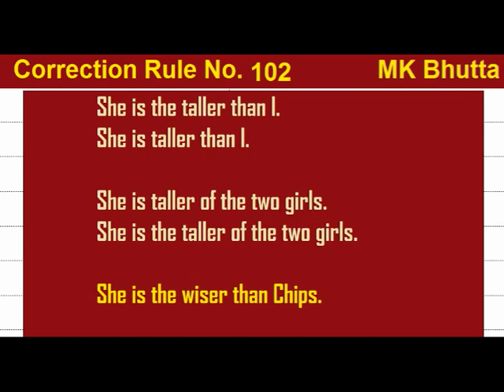Correction Rule No. 102 | Common Errors in English | FA FSc BA ADA I.Com BS Grammar | Bhutta Academe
English Verse BA English Poetry
Poems
Leisure
Tartary
New Year Resolution
Woman Work
The Rebel
Patriot into Traitor
The Huntsman
One Art
Departure & Arrival
Lights Out
After Apple Picking
The Vanishing Village
When I Have Fears
Kubla Khan
Hawks' Monologue
Say This City Has Ten Million Souls
Politics
Snake
Image and Impressions

BA English Short Stories Complete Notes
BA English SHORT STORIES Notes
1- The Killers
The Killers is written by Ernest Hemingway
2- Rappaccini’s Daughter
Rappaccini’s Daughter is written by Nathaniel Hawthorne
3- The New Constitution
The New Constitution is written by Saadat Hasan Manto
4- Breakfast
Breakfast is written by John Steinbeck
5- Take Pity
Take Pity is written by Bernard Malamud
6- The Happy Prince
The Happy Prince is written by Oscar Wilde
7- Araby
Araby is written by James Joyce
8- The Tell Tale Heart
The Tell Tale Heart is written by Edger Allen Poe
9- The Necklace
The Necklace is written by Guy de Maupassant
10- The Duchess And The Jeweler
The Dutchess and the Jeweler is written by Virginia Woolf for
11- Shadow in the Rose Garden
12. A Conversation With My Father
A Conversation With My Father is Written By Grace Paley
13- The Fly
The Fly is written by Katherine Mansfield
14. A PASSION IN THE DESERT.
HONORE DE BALZAC
Critical Appreciation
15. THE LITTLE WILLOW    FRANCIS TOWER

Plays:
1. The Bear. This play is written by Anton Chekhove
2. The Boy Comes Home. ..
3. Something To Talk About. ...
4. Smoke Screens.

Precis Comprehension 25 marks
Dialogues 15 Marks

Question Answers of Short Stories

THE KILLERS

Q. 1: “There isn’t anything I can do about it” Ole Andreson said. Discuss. OR He looked at the wall. “Thanks for coming to tell me about it”. Discuss. OR What does Ole Andreson read on the wall? Elaborate. OR What is the theme of this story “The Killers” by Ernest Hemingway? OR What was the reaction of Ole Andreson? OR Write down the character sketch of Ole Andreson.

RAPPACCINI’S DAUGHTER

Q. 1: Discuss the story as a fantasy. OR What is the craze of Dr. Rappaccini? OR Rappaccini is a scientist who loves science more than human beings. Discuss. OR How did Rappaccini make his daughter poisonous? OR Why does Beatrice say to the magnificent Bush: “For the first time I had forgotten you”. OR How does Beatrice become poisonous? OR How does Beatrice love poisonous plants?

THE NEW CONSTITUTION

Q. 1: Write a note on the political scene of India before independence. OR Write a note on the social scene of India before independence. OR Write a note on moral scene of India before partition. OR Discuss, Ustad Mangu, in “The New Constitution” as a representative of common Indians. OR Why did Ustad Mangu hate Gora Sahib so much?

Modern Essays:

1. Pakistan and the modern World
2. The Eclipse
3. Whistling of Birds
4. Take the Plunge
5. Nagasaki, Auguest 9, 1945
6. Walking on the Moon
7. My Grandfather
8. My Tailor
9. The Beauty Industry
10. Are Doctors Men of Science
11. Hosts and Guests
12. The Bachelor's Dilemma
13. Tolerance
14. On saying Please
15. To Err is Human
16. Gossip
17. Science and Values
18. Super
19. From the Policeman and a Moral
20. The Vitamins